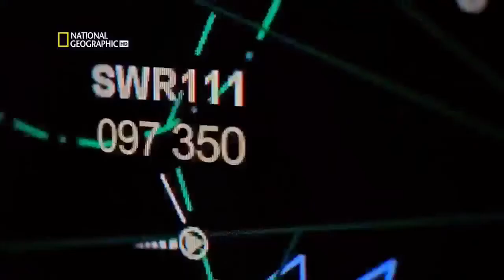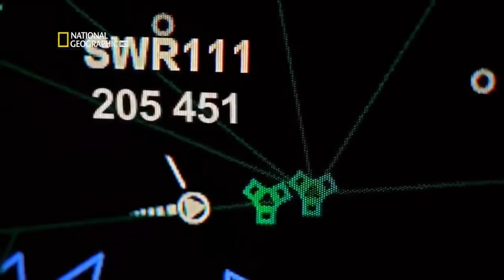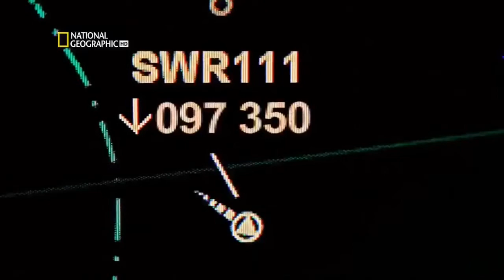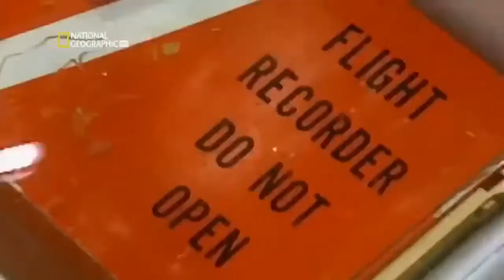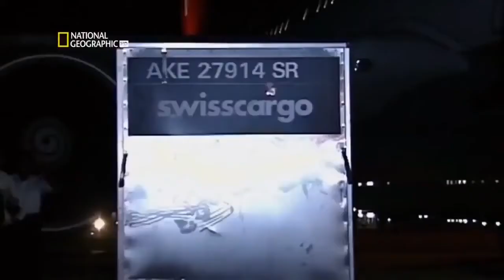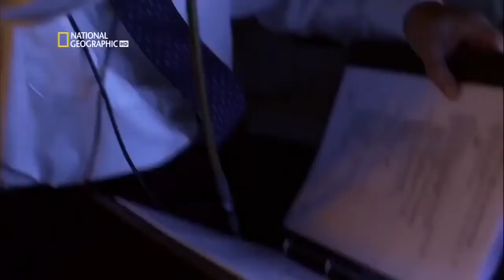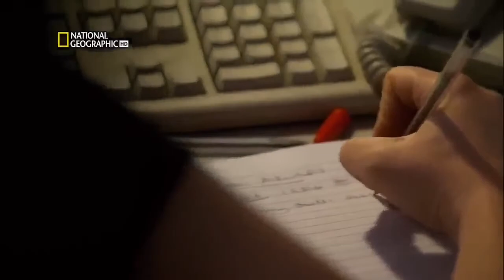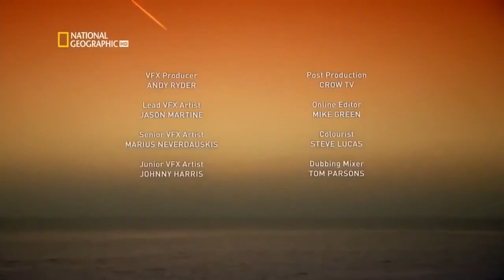Авиакатастрофы Пожар в кабине 720p